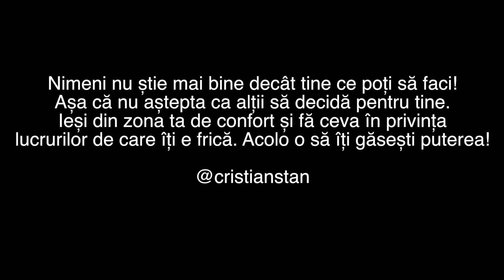Cum te cunosti cu adevarat?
Sa înveți sa te iubești și sa ai grija de tine nu este deloc usor. Am trecut prin ce treci acum si te inteleg complet. Mi-ar plăcea sa imi dai voie sa te ajut in aceasta călătorie!

Dacă inca nu ai făcut-o, poți comanda cartea “Arta De A Te Iubi” dând click pe link-ul